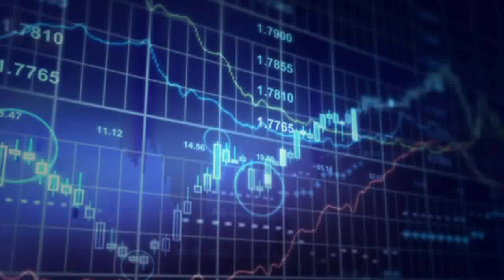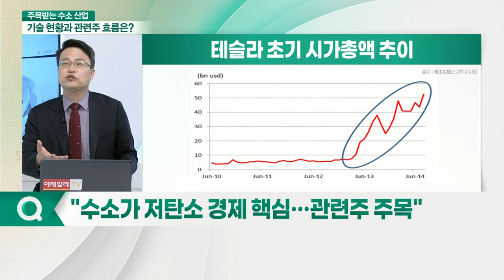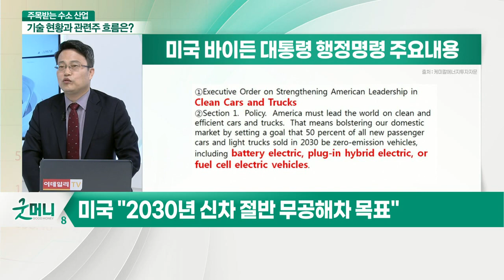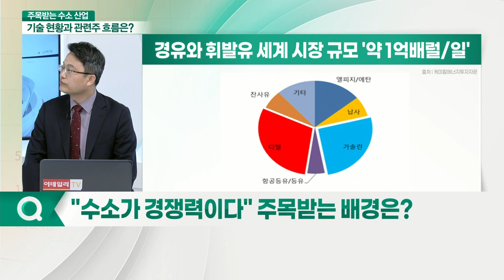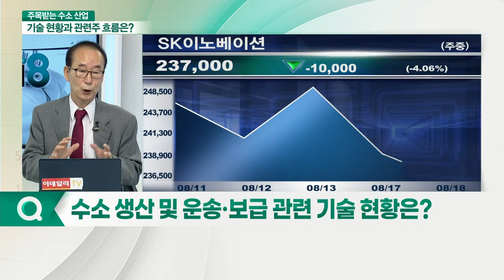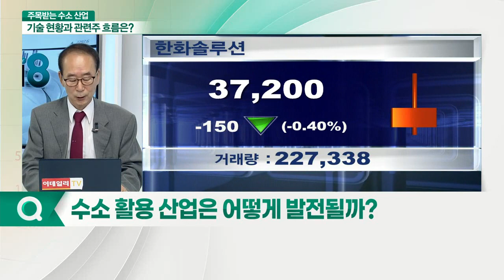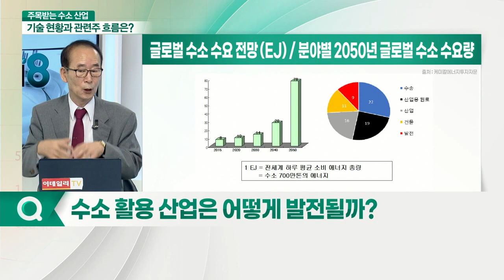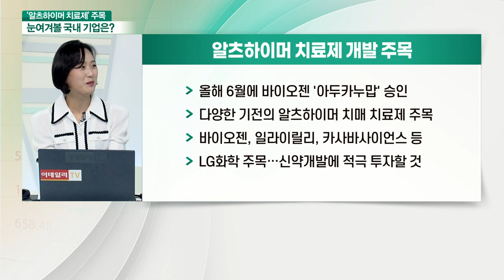롯데케미칼, 포스코, 한화솔루션, SK이노베이션... "수소가 저탄소 경제 핵심" 수소 관련주 주목할 때 _이슈포커스 (20210818)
Q. "수소가 저탄소 경제 핵심… 관련주 주목"
Q. 바이든 행정명령 등 수소차 관련 이슈는?
Q. "수소가 경쟁력이다" 주목받는 배경은?
Q. 경유차, 수소차 대체 가능… 전망 및 주가 영향은?
Q. 수소차 시장 고성장세… 주목할 기업은?
Q. 수소 생산 및 운송·보급 관련 기술 현황은?
Q. 수소 활용 산업은 어떻게 발전될까?